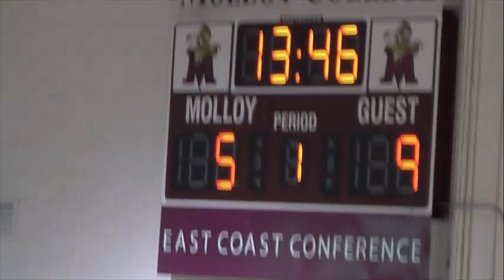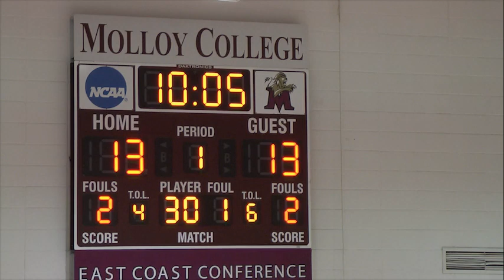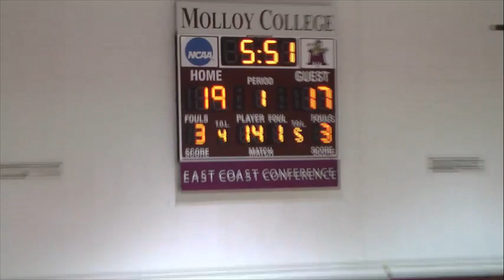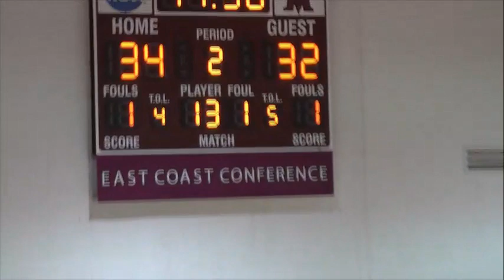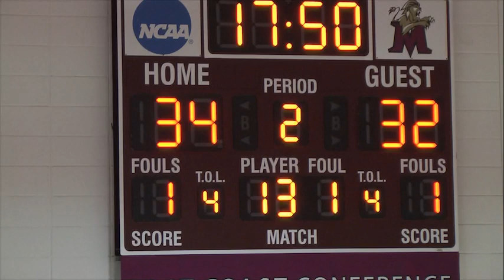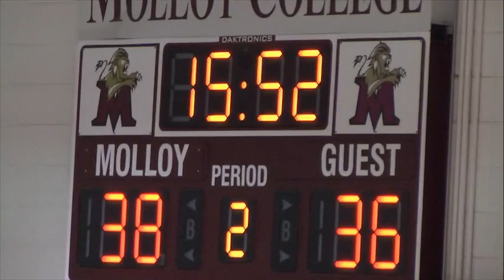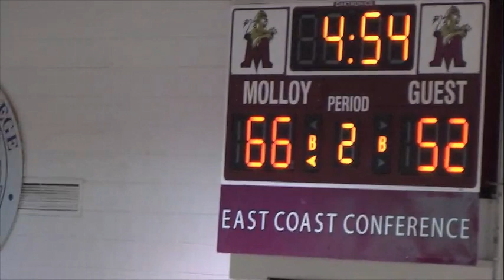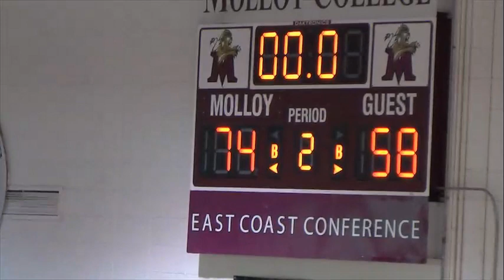Molloy College Men's Basketball vs. Dominican College